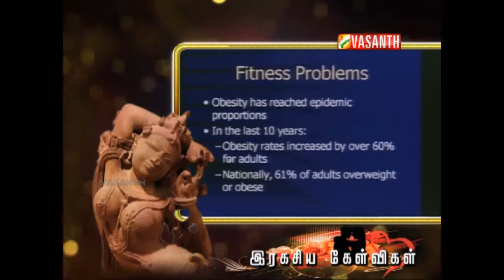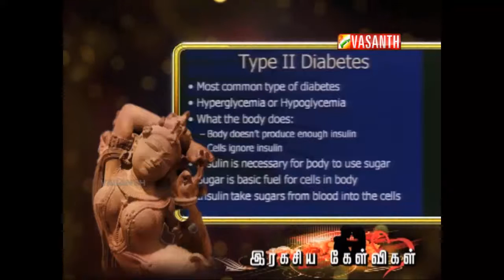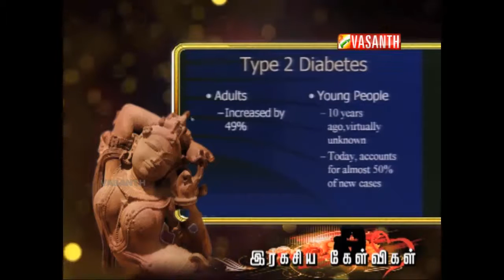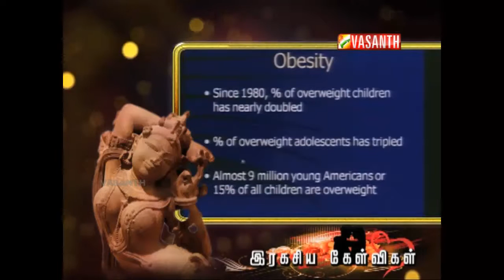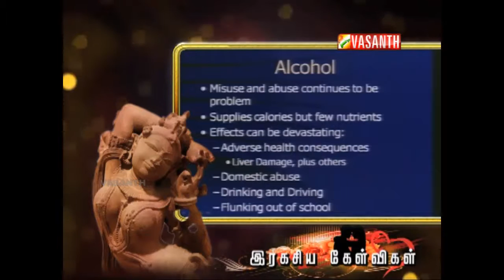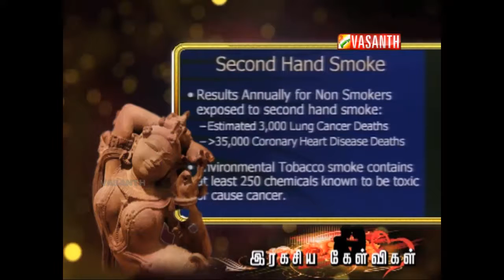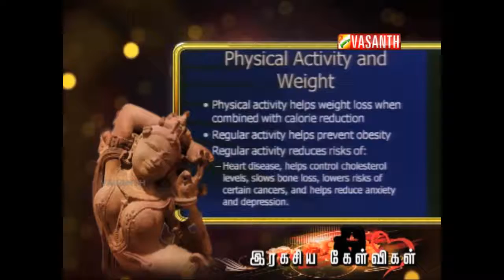RAGASIYA KELVIGAL 03 JUNE 2014